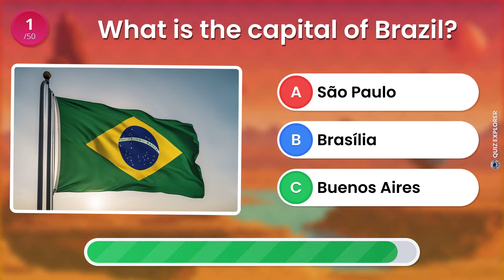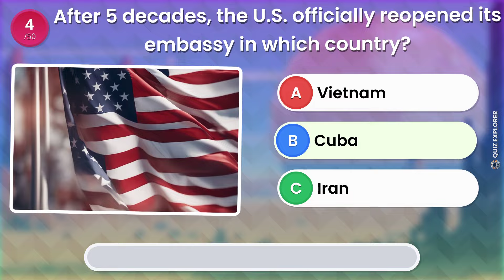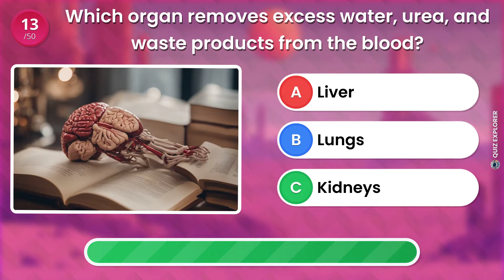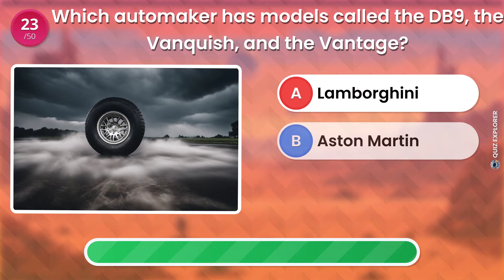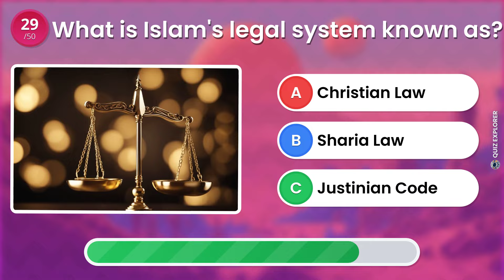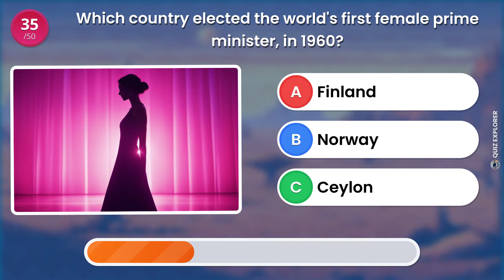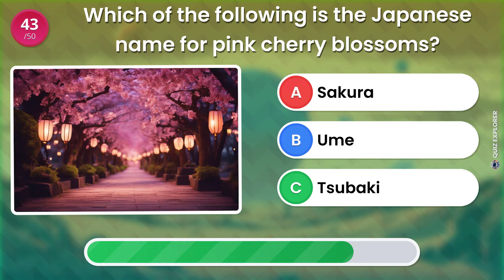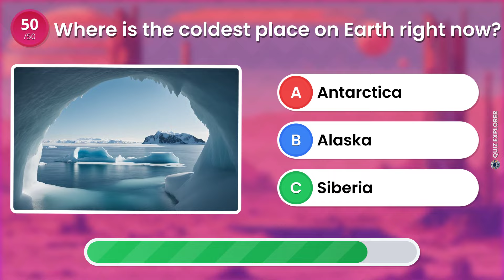🚀🧠 Test Your General Knowledge: Dive into a 50-Question Quiz! 👍generalknowledge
Embark on a journey to test your general knowledge with our 50-question quiz! Are you skilled in geography, well-versed in history, or passionate about space exploration? Challenge your memory and intelligence as you delve into questions covering various topics including geography, history, space, and more. Take the quiz now to uncover the depth of your general knowledge!

Dive into a world of intrigue and knowledge with our ultimate quiz! Explore 50 mind-bending questions 🧠, spanning various topics. Think you can get them all right? Let's see! 📝